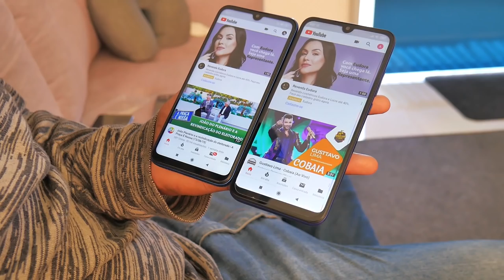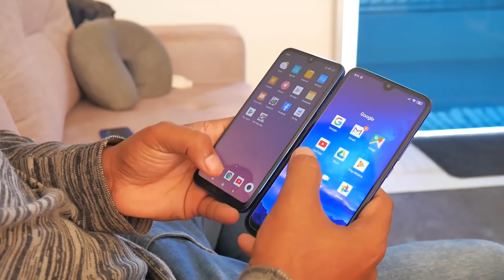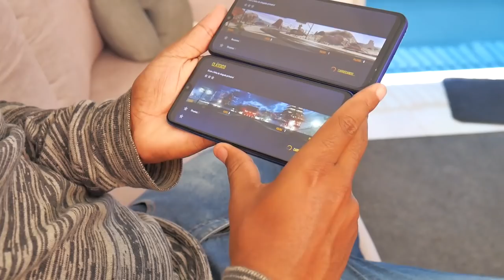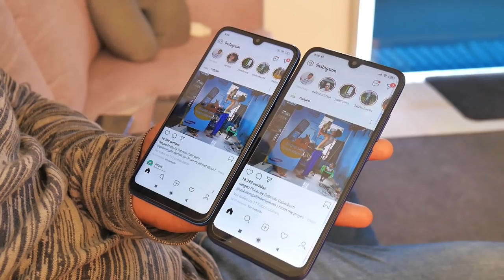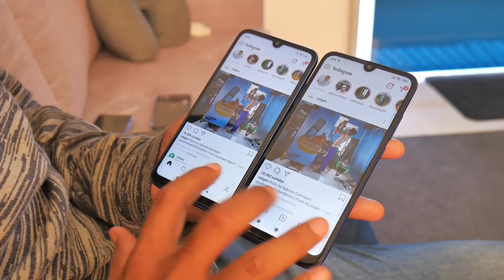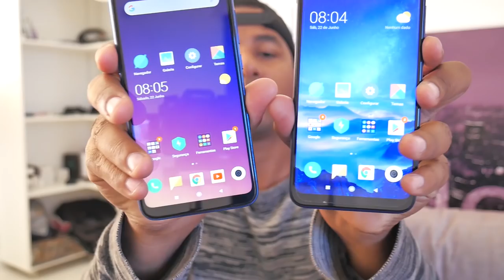PREFERE QUAL? XIAOMI MI PLAY x XIAOMI REDMI 7